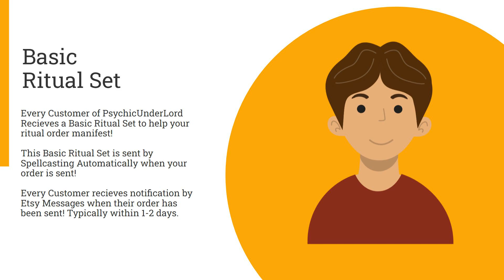Your Basic Ritual Set - PsychicUnderLord